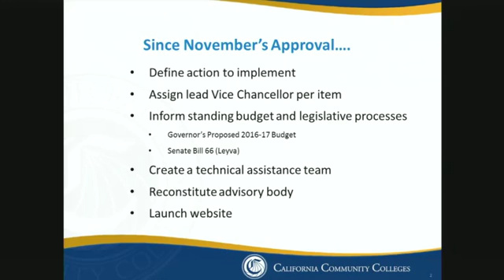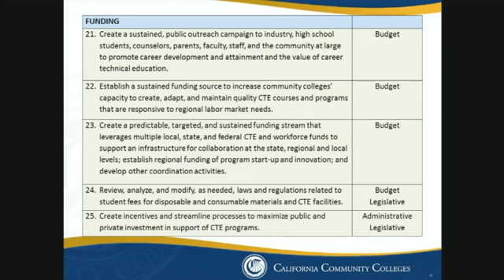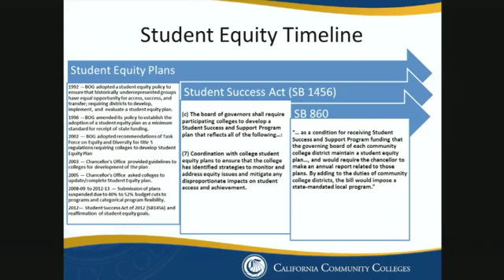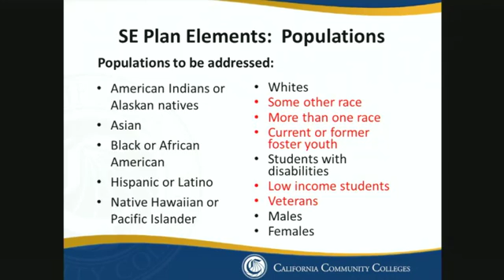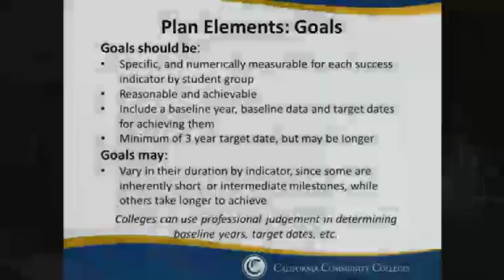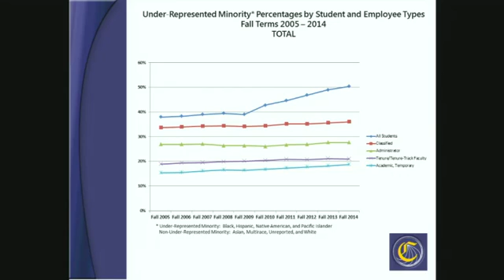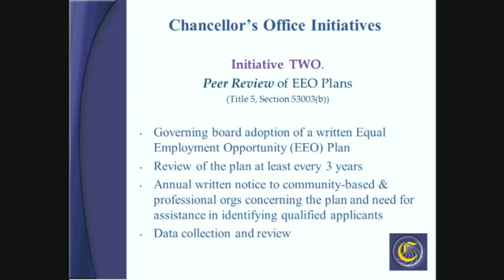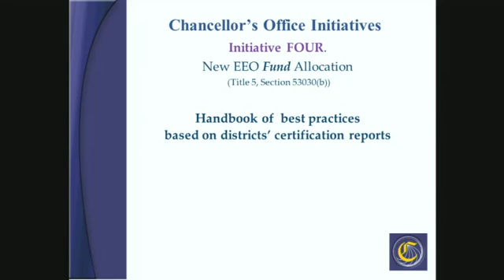January 2016 CCC Board of Governors Meeting - Part C